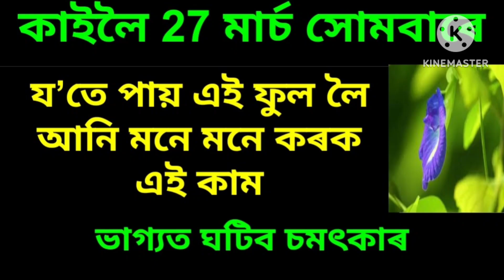27 মাৰ্চ সোমবাৰে যতে পায় এই ফুল লৈ আনি মনে মনে কৰক এই কাম ভাগ্যত ঘটিব চমৎকাৰ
সোমবাৰৰ উপায়